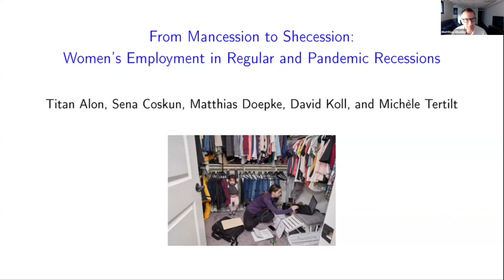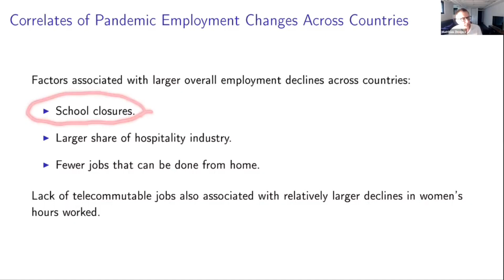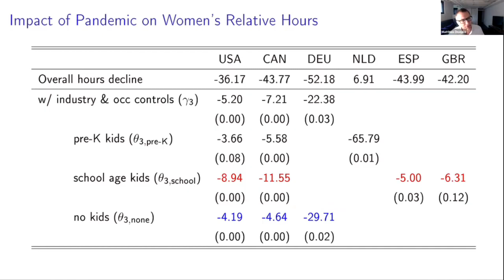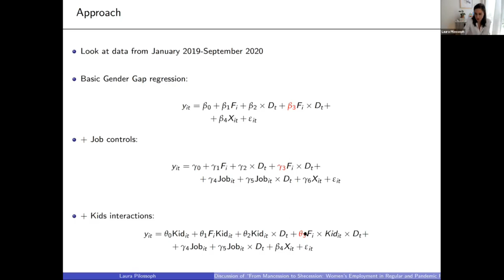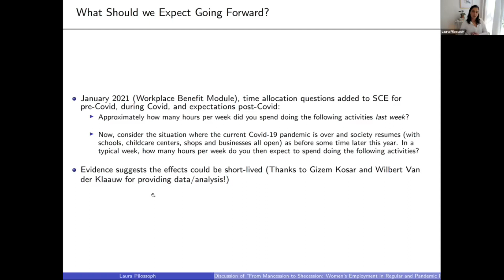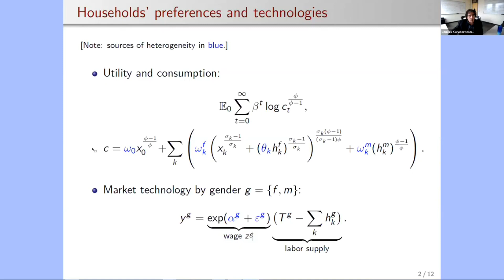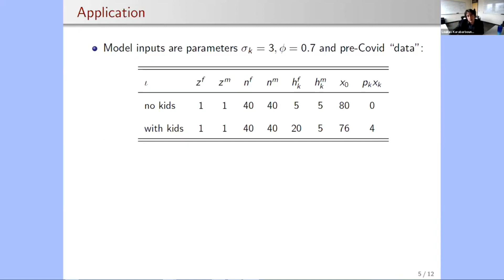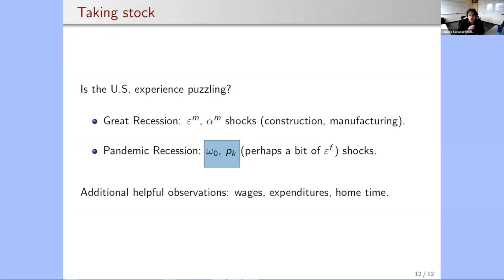2021, Macroeconomics Lecture, "From Mancession to Shecession: Women's Employment in Regular and..."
Presented by:
Titan Alon, University of California at San Diego
Sena Coskun, University of Mannheim
Matthias Doepke, Northwestern University and NBER
David Koll, University of Mannheim
Michèle Tertilt, University of Mannheim
From Mancession to Shecession: Women's Employment in Regular and Pandemic Recessions
2021, 36th Annual Conference on Macroeconomics
April 8-9, 2021
Martin S. Eichenbaum and Erik Hurst, Organizers
Laura Pilossoph, Federal Reserve Bank of New York and Loukas Karabarbounis, University of Minnesota and NBER, Discussants